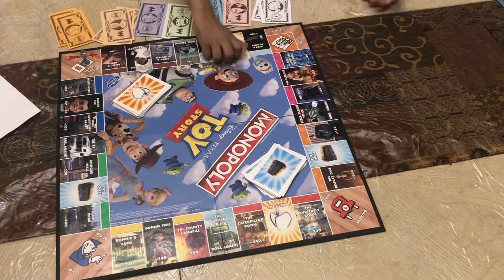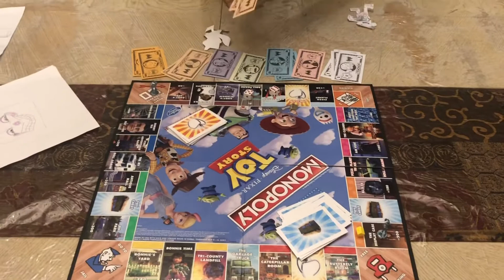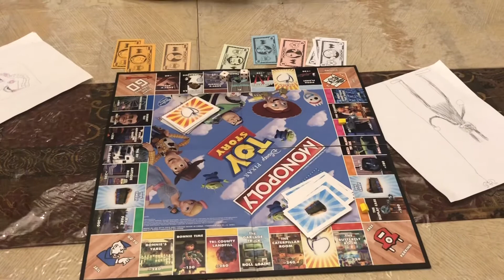Cuphead and mugman play monopoly